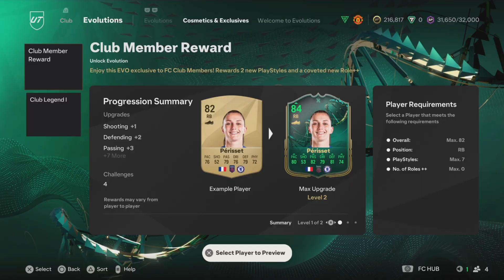Division 5 Rival Rewards | FC 25 Ultimate Team #9